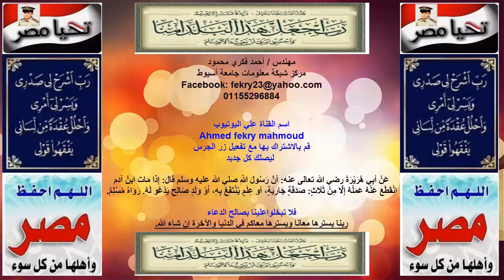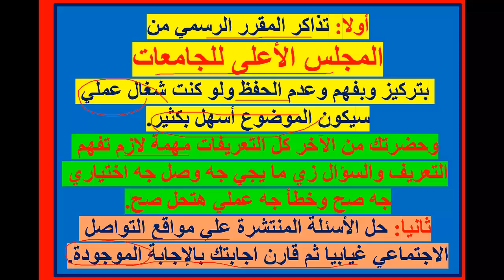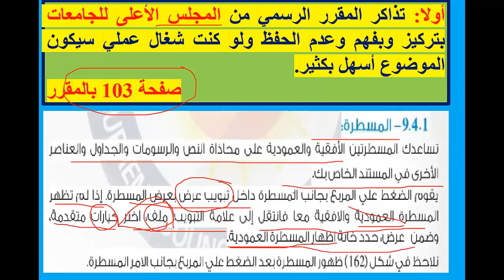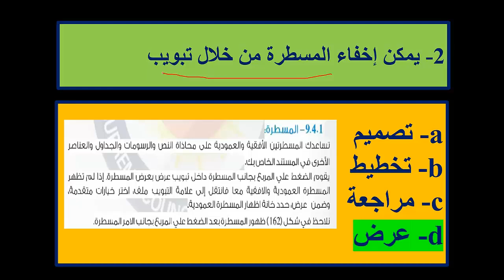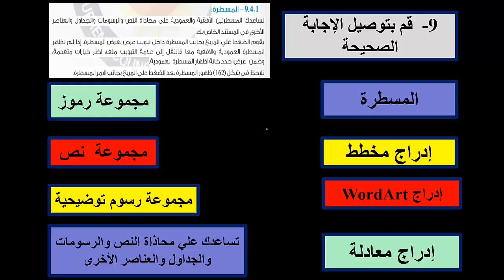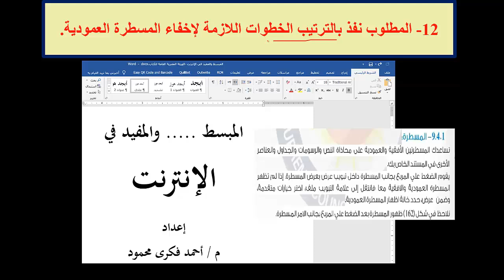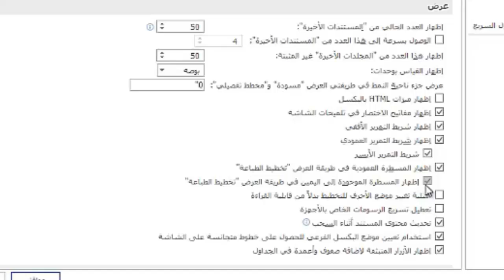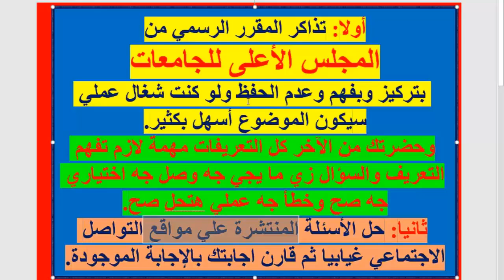روشتة النجاح في التحول الرقمي بتفوق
من خلال شرح جميع الأسئلة التي من الممكن أن تأتي علي المسطرة في الوورد
رابط تطبيق التحول الرقمي
بعض الفيديوهات المهمة المأخوذة من قناتي علي اليوتيوب متاحة الآن علي تطبيق التحول الرقمي مجانا صدقة جارية لوجه الله تعالي